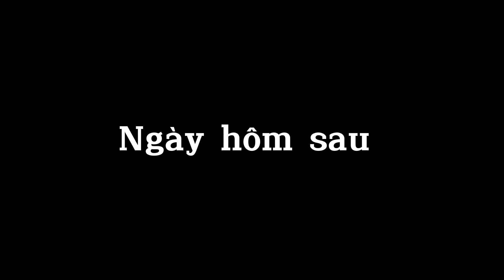Câu cá chẽm thiên nhiên | hành trình săn chẽm 1x bằng cần UL phần 2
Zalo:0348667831